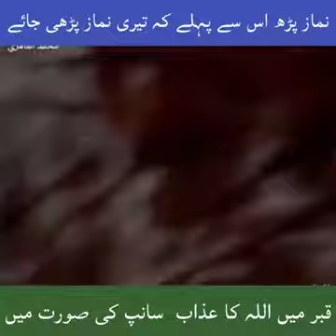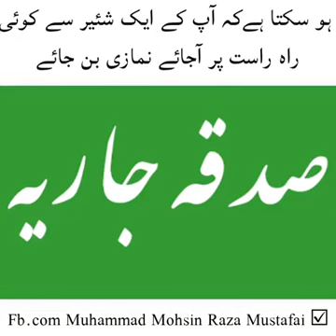Allah sab ko kaber ka Azab sa bachey😷# kabar ka azab or namaz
kaber ka azab